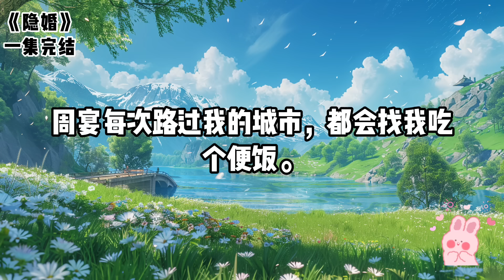我产假归来，顶流影帝官宣已婚生娃。同事对我冷嘲热讽，说我有孩子了还追星，没有自知之明。可我孩子他爸就是影帝啊｜一口气看完